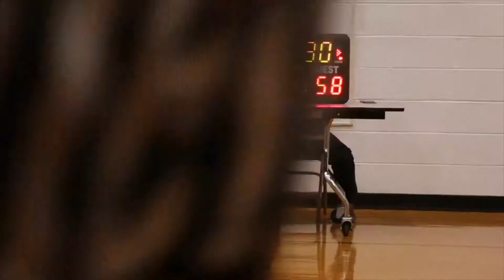Synergy vs Team Impact